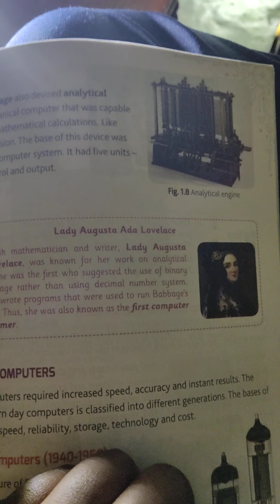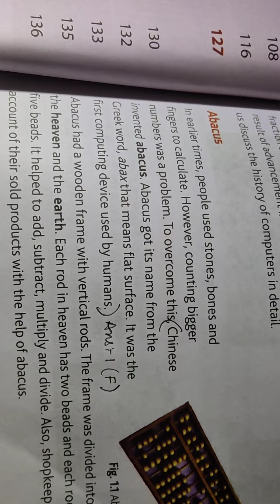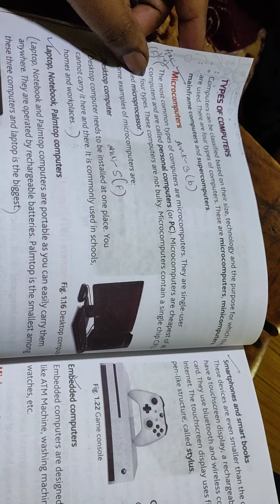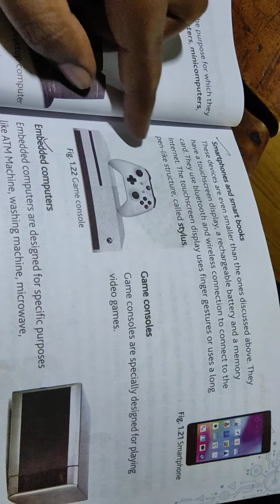class 50 computer learning lesson 1 question answer.